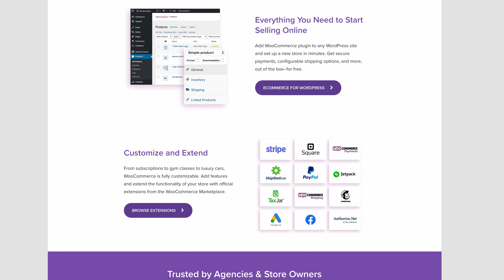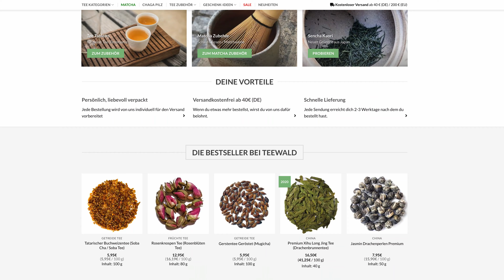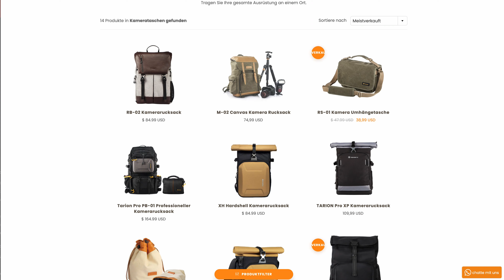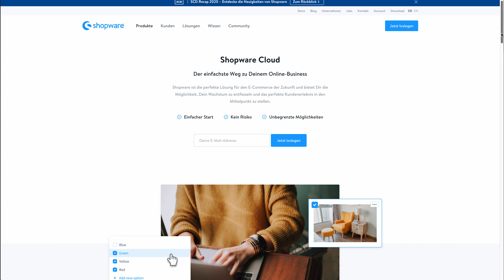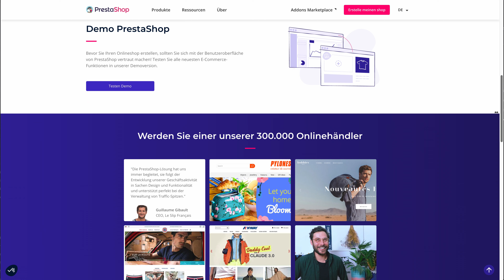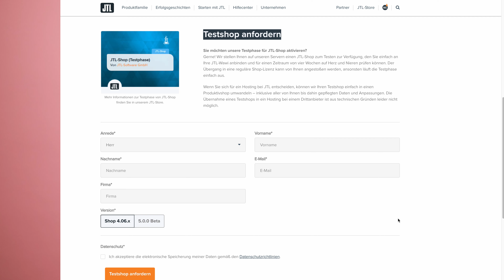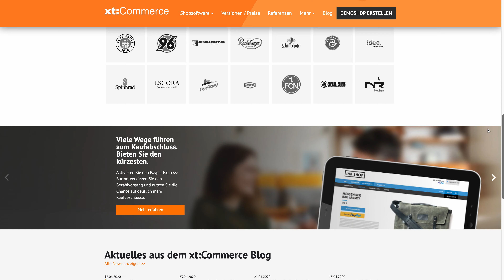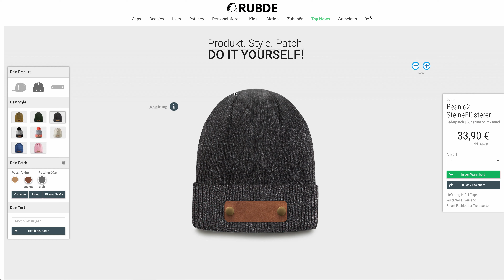11 E-Commerce Shopsysteme & ihre Vor- und Nachteile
Du hast keine Ahnung für welches Shopsystem du dich entscheiden sollst?

Dieses Video kann natürlich nur einen winzigen Einblick in ein riesengroßes Universum geben. Jetzt (aktualisiert 10/2022) ist es wirklich so, dass WordPress und WooCommerce Shops wieder an Beliebtheit gewinnen und der Shopify Fame wieder etwas nachlässt. Dennoch sind diese 3 meiner Meinung nach die Top Shopsysteme:

1) Shopify
2) WooCommerce
3) JTL / Shopware

Bei Shopware muss man wiederum jetzt (10/2022) dazu sagen, dass die Pricing Modelle momentan stark in der Kritik sind!

Ein Zusatz, weil es oft in den Kommentaren  gesagt wurde: JTL wird deutsch ausgesprochen und ist mehr als nur ein Shopsystem, sondern für alle interessant, die ihre komplette Warenwirtschaft abbilden wollen.

Im E-Commerce gibt es verschiedene CMS Software, die für dich in Frage kommen könnten.
Ich vergleiche heute 10 E-Commerce Shopsytseme miteinander und am Ende kommt es auf die "Softskills" deines Shop Systems an. Damit meine ich auch  deinen ganz individuellen Anforderungen.

Darum beantworte dir gerne folgende Fragen, bevor du dich auf die Suche begibst:

- Findest du schnell eine Agentur und Hilfe bei der Betreuung?
- Kannst du wachsen mit dem System?
- Wie ist das Look and Feel?
- Lassen sich deine Extrafeatures (z. B. aufwendiger Produktkonfigurator) mit deinem System umsetzen (das geht z. B. im WordPress) ?

Außerdem spreche ich im Video über wo besonders die SUCHFUNKTION super cool umgesetzt worden ist.

Auch über rede ich in diesem Video. Dieser Shop ist mit Shopify erstellt worden

Handel 4.0 In dieser Folge erfährst du alles über Jonas Teeladen „Teewald“ 🍵 Unter anderem beantwortet Jonas diese und weitere Fragen: